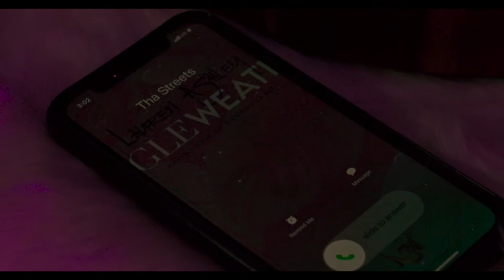Lauren Ashley - Single Weather (single trailer)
"Single Weather" drops on all digital platforms this Friday, May 28th.